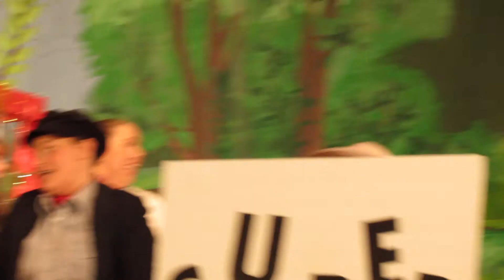Mary Poppins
The AuSable Valley Players Presented "Mary Poppins" at the AVCS auditorium. Sara was chosen as one of the Elementary School Students to play a part in this Musical. She is at minute 4:36 in this video clip.